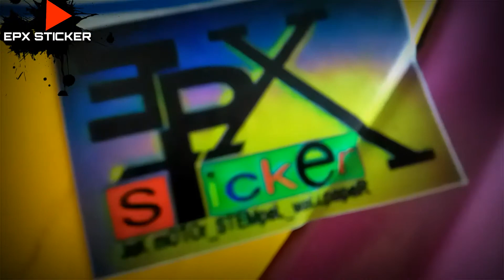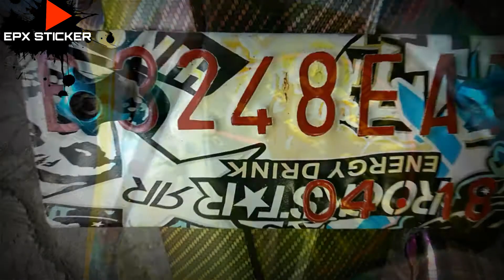baby mothai Headlamp vario 125 old proji kombinasi sticker pelangi modifikasi full thailuk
proses pemasangan Sticker pelangi headlamp vario 125 old modifikasi full sticker thailuk baby mothai kombinasi headlamp proji keren.

begini cara pasang sticker pelangi di headlamp motor honda vario 125 old, karena bodi headlamp melengkung maka harus menggunakan pemanas buat hasil lebih maximal.

tonton juga sticker lampu Vario150 new

selamat mencoba dan semoga bermanfaat tetap salam satu cutter